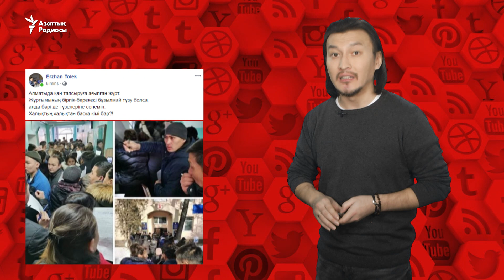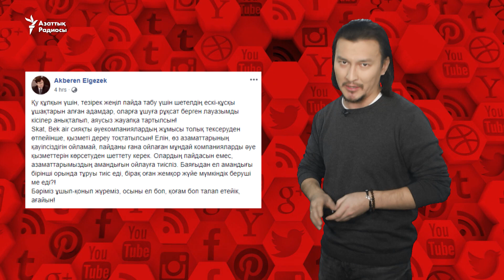"Біздің елде мәселе адам өмірін құрбан ету арқылы ғана шешіледі"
Желіде Алматы іргесіндегі ұшақ апатын талқылап жатыр.